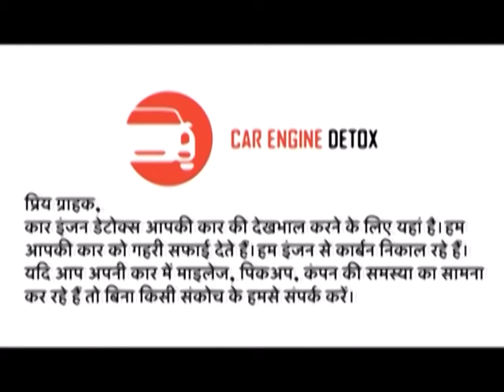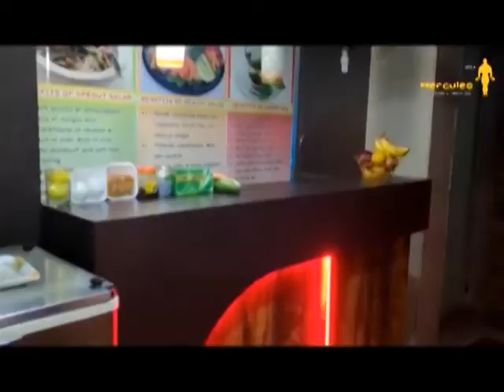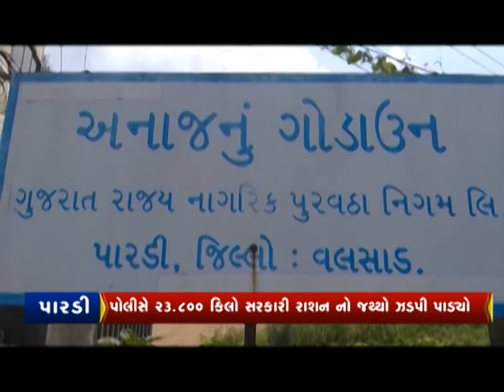CITYNEWS | 29 SEP 2020